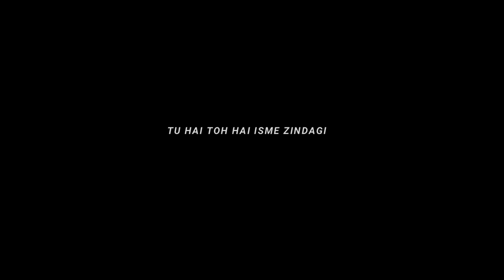Kuch Bhi Nahi H Ye Jahaan song lyrics black screen status Instagram viral song black screen status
Kuch Bhi Nahi Hai Ye Jahaan song black screen status Instagram viral song black screen status

___________________plz support_________________